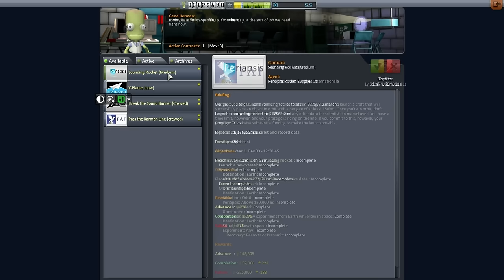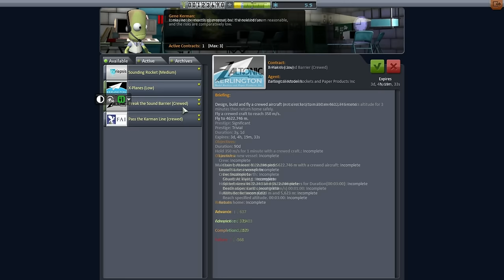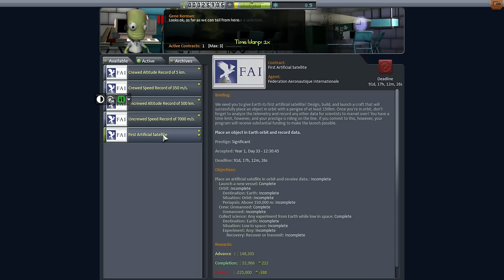Realism Overhaul in KSP 1.0.4 - 03 - The Struggle Continues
Perhaps I took that orbit contract a bit too early . . .